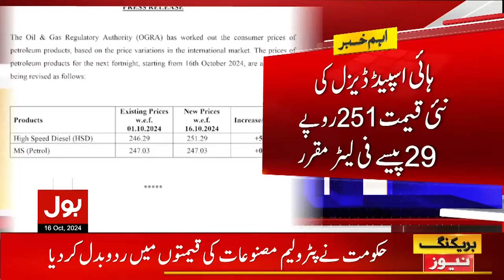Petrol Price Updates | Shocking News About Petrol | Breaking News